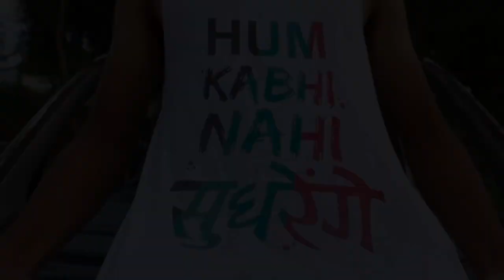We Pushed Our Car in Water | गाड़ी को पानी में धकेल दिया - 😱अब क्या होगा? | Unique Idea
Hello guys, is video me humne humari gaadi ko pani me chalane ki koshish kari hai.

Video Creadit:- @CrazyXYZ